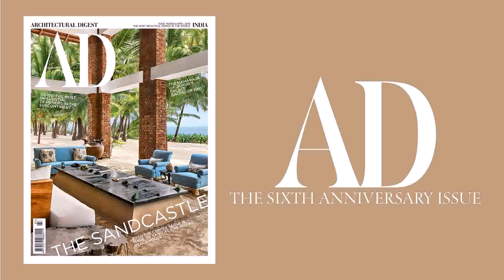New House Design 2018 India (see description)